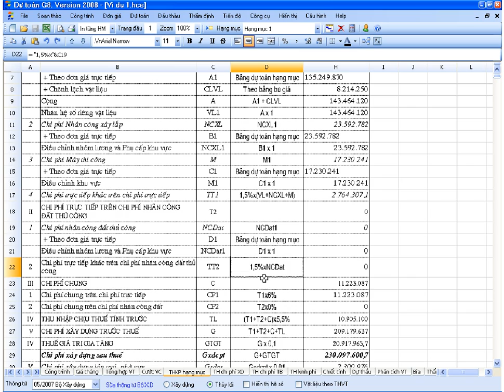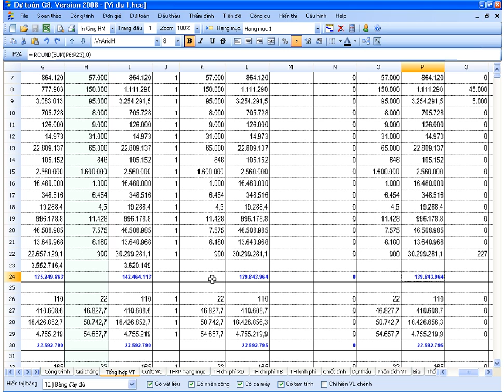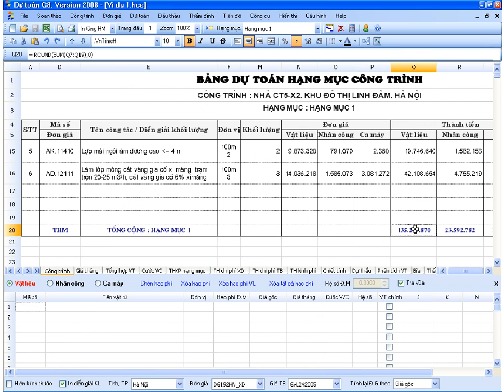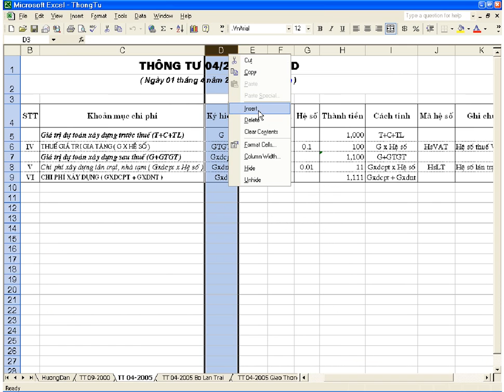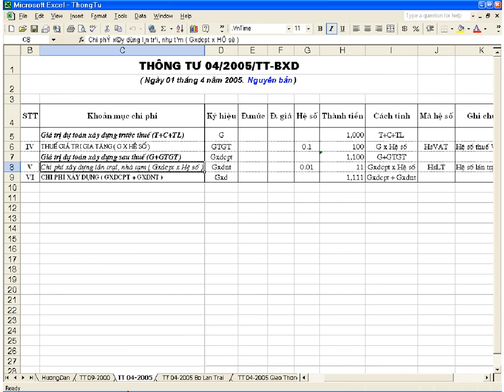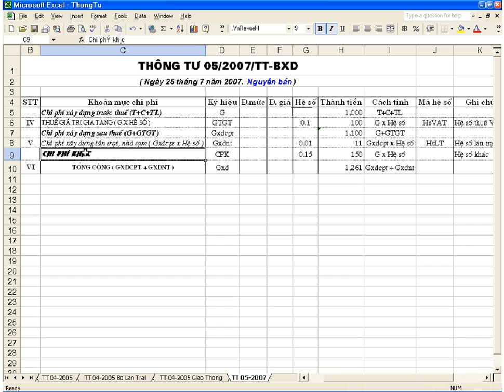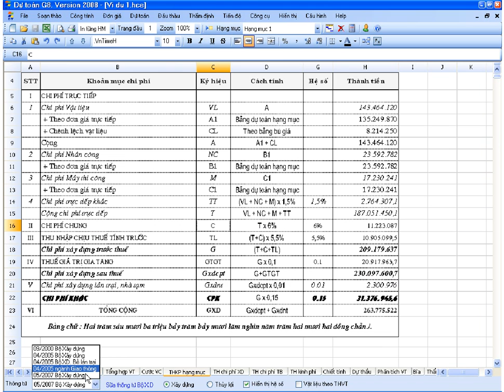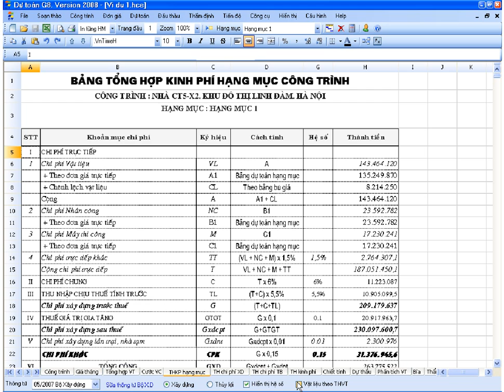Tổng hợp kinh phí hạng mục - Dự toán G8